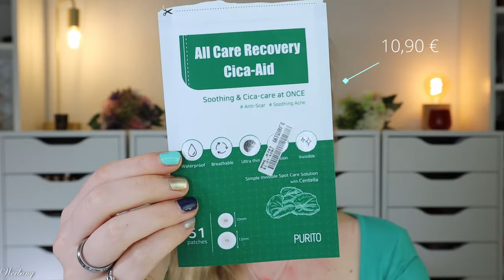Skincare im Frühling 🔆 DAS ist jetzt WICHTIG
skincare lässt sich wunderbar anpassen.
Nach Hautbedürfnis und Jahreszeit.
Was im frühling jetzt wichtig ist und unbedingt beachtet werden sollte, siehst du in diesem Video.
Und - natürlich gibt's noch den ein oder anderen weiteren tipp von mir :)

00:00 Der Frühling ist da!
00:35 Wasser - Quell des Lebens
01:05 BB Cream statt Full Coverage
02:23 Lichtschutzfaktor
frei Öl Lippenbalsam SPF50 (I,*)
05:58 Peeling Game & Unreine Haut
14:22 Feuchtigkeit mit Leichtigkeit
17:55 Vitaminkick
19:10 Masken Umzug
20:42 Auch der Körper mag's leicht
22:17 Disclaimer zum Ende xD

Liebe Grüße
Claudi